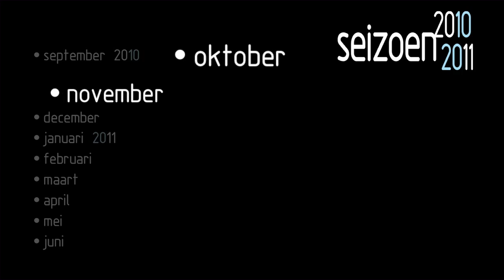Strong Voices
World premieres by Hans van Manen and Benjamin Millepied. New to the Dutch National Ballet is the Frenchman Benjamin Millepied. The music for Millepied's new creation will be written by Nico Muhly. Resident choreographer Hans van Manen is also making a new ballet for this programme. The piece for one woman and three men will be set to several piano songs by the Austrian composer Hugo Wolf, but then without the poems by Goethe normally sung to them. Van Manen's new creation will be accompanied live by pianist/conductor/composer Reinbert de Leeuw. Also on the programme is Moving Rooms, by Krzysztof Pastor.
Throughout october 2010 in the Amsterdam Music Theatre and  during november touring in The Netherlands.